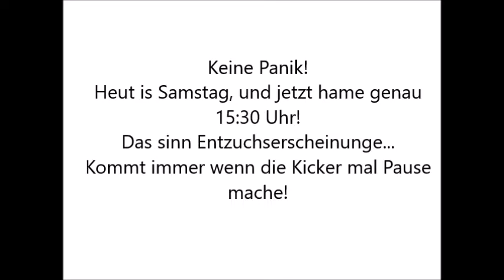Innere Unruhe am Samstag um 15:30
Wer kennt das nicht? Samstag nachmittag...